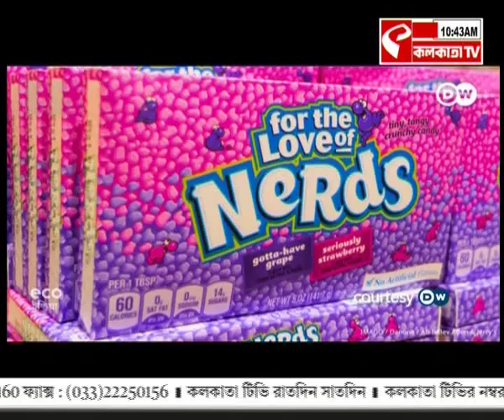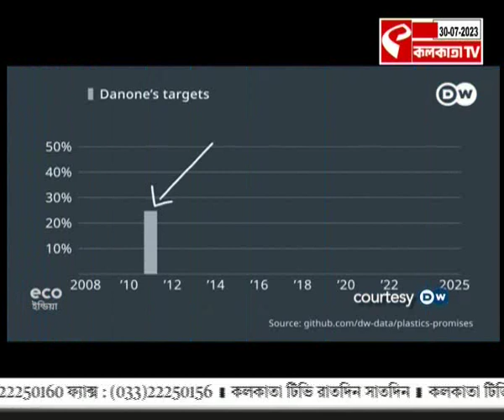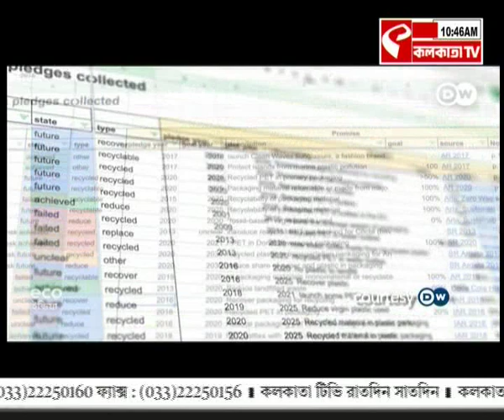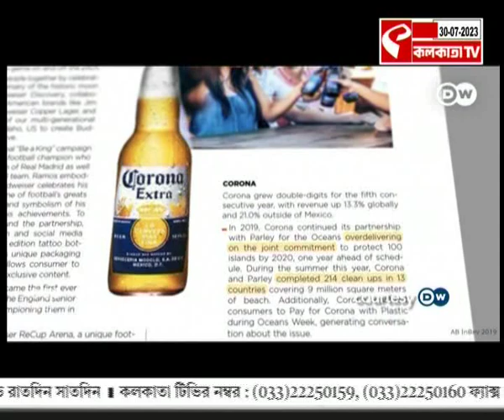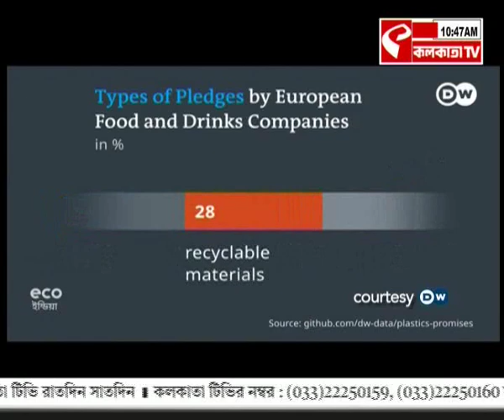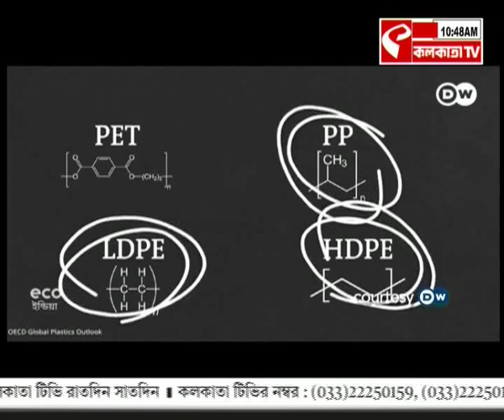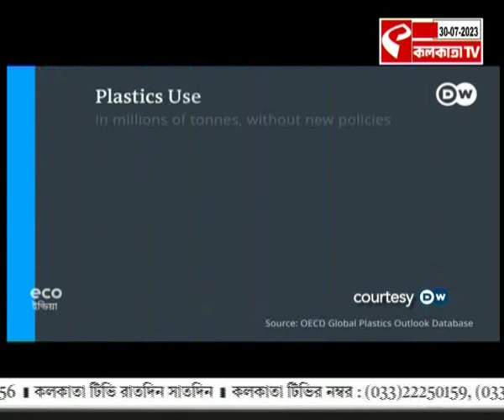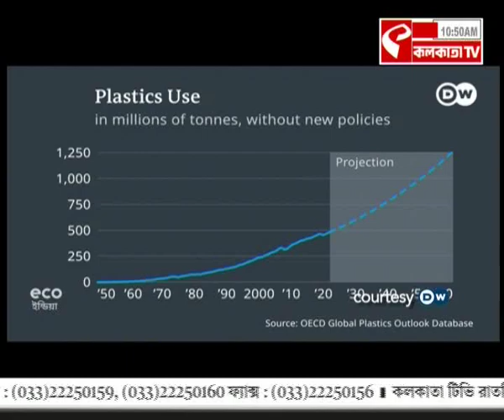ECO ইন্ডিয়া | প্লাস্টিক দূষণ, সঠিক বর্জ্য ব্যবস্থাপনা ও সচেতনতায় সমাধান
website link for this copy :
@Kolkata Tv